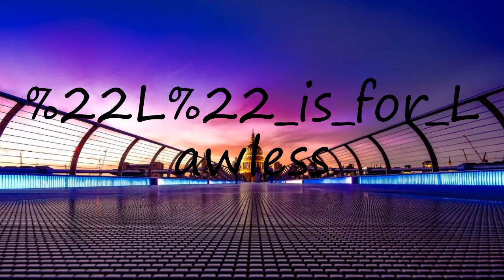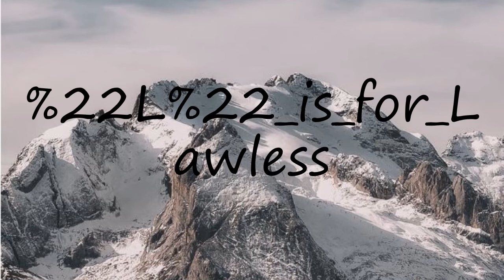How to pronounce "L" is for Lawless?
How to pronounce "L" is for Lawless? say "L" is for Lawless! How to say "L" is for Lawless. How to pronounce "L" is for Lawless correctly.  Learn the pronounciation "L" is for Lawless! Expand your vocabulary, learn "L" is for Lawless word. Use this free pronunciation guide to practice words at a time. Learn for free. Thank you for viewing, please like or subscribe! hoe om te sê, si të thuash, እንዴት እንደሚናገር, wie sagt man, comment dire, come dire, como dizer, как сказать, nasıl denir, cómo decir, 怎么说,